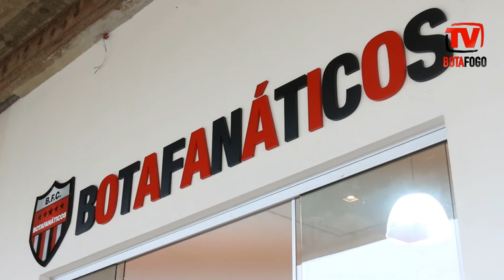Conheça o novo espaço de atendimento dos Botafanáticos